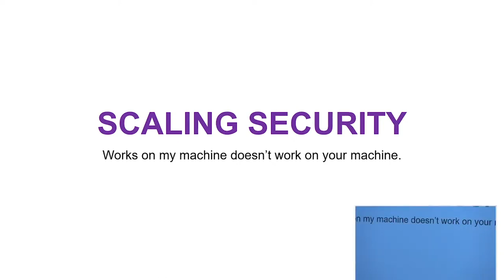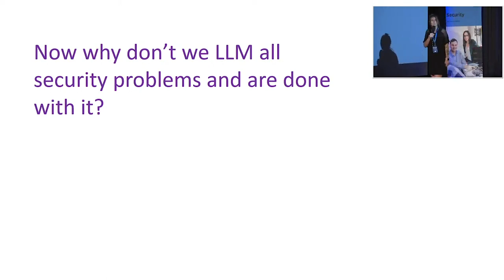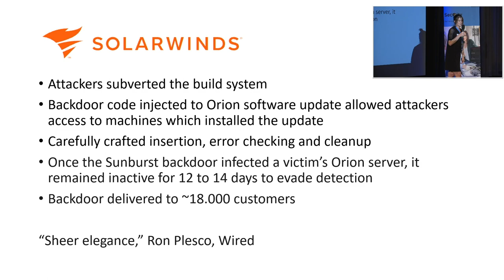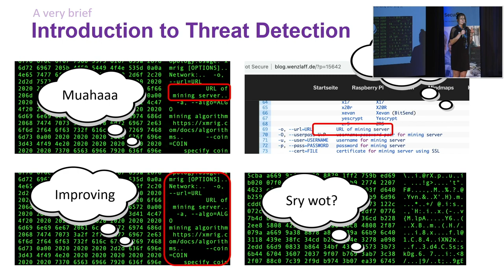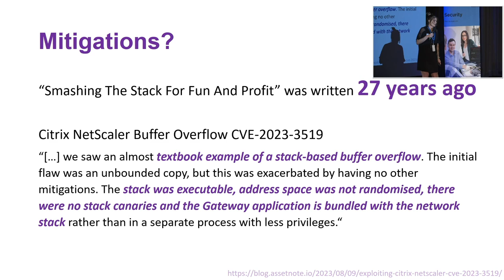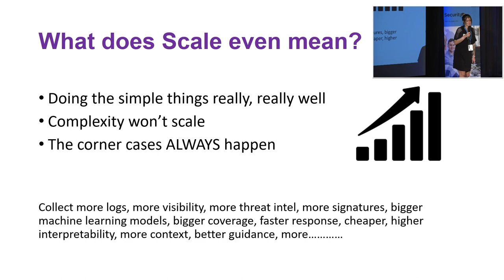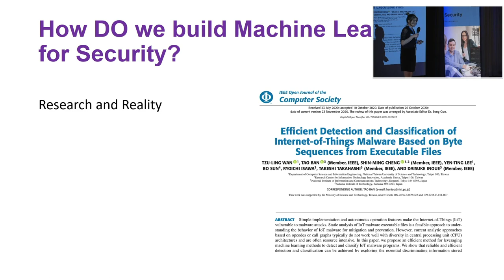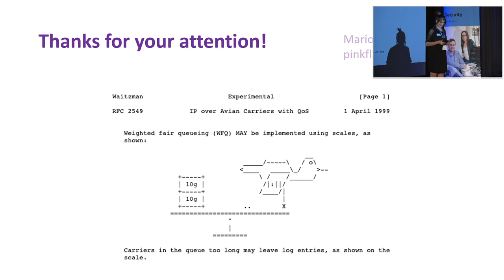IT-SECX 23 | KEYNOTE: Scaling Security: "Works on my machine doesn't work on your machine"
Marion Marschalek | AWS